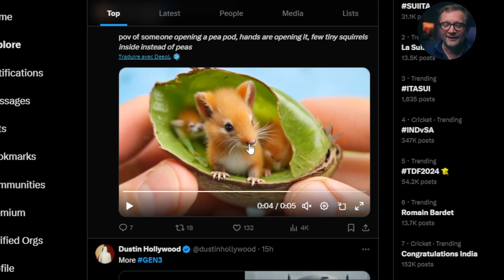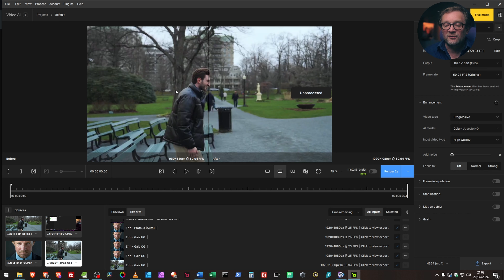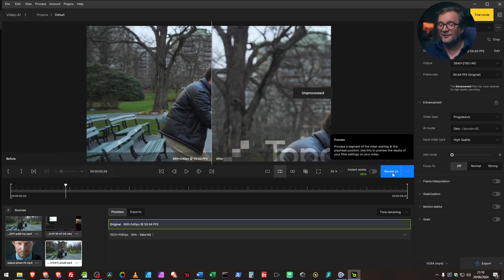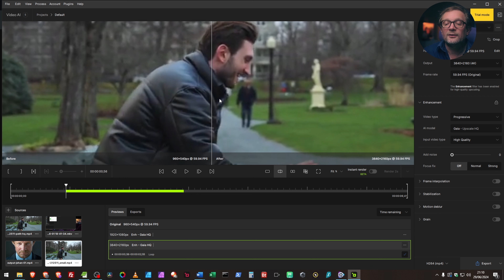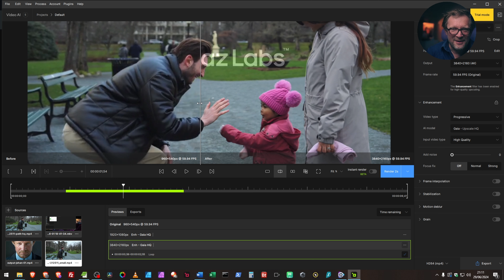IA et vidéo : 5 outils en attendant GEN3, Sora, vidu et les autres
En attendant les solutions Text to Vidéo telles que Sora, Vidu, Gen3 et autres dont les superbes démos nous font tous rêver, utilisons les solutions viables qui nous sont offertes pour créer du contenu.
Découvrez la nouvelle fonctionnalité de Luma.ai Dream Machine, Fliki qui vous génere des vidéos en qulques secondes, TTS Hallo qui fait parler et anime les portraits et des upscalers spécialisés vidéo.
Ici des tests et des comparatifs pour Upscaler des vidéos, créer des vidéos en automatique avec l'IA ou faire parler un avatar

📑 Chapitres :
00:00 Introduction
01:29 Upscale IA en vidéo : Comparatif Topaz Video AI vs VideoProc Converter
02:20 2 exempels d'upscale vidéo
03:58 Comparatif de qualité entre les résultats
07:13 Les modèles à dispositions dans les 2 outils
11:14 Du nouveau sur Luma Dream Machine
12:13 Utilisation de la nouvelle fonctionnalité
13:03 Résultat
13:25 Fliki.ai la création de vidéo automatisé via l'IA
16:11 L'IA de Hallo dans le cloud avec du TTS et du clonage de voix
21:00 Conclusion